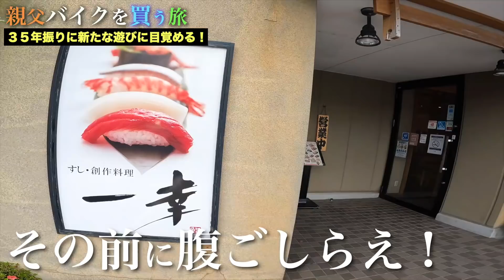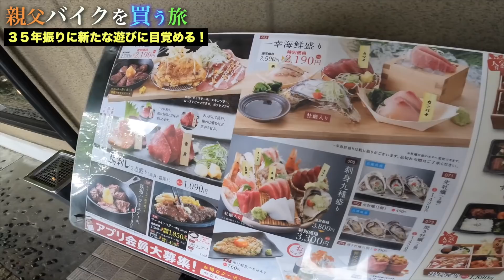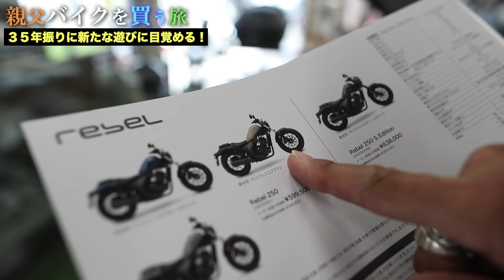【もう一度モテたい５７歳】親父、３５年振りにバイクを買う旅で青春を取り戻しましたw